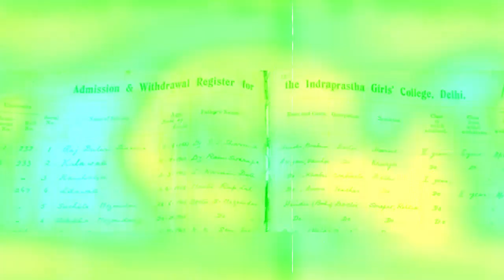Sucheta Kriplani, सुचेता कृपलानी, भारत की पहली मुख्यमंत्री और स्वतंत्रा सेनानी | Sache Desh Bhakt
आज हम आपको अपने चैनल सच्चे देश भक्त के माध्यम से भारत की प्रथम महिला मुख्यमंत्री के बारे में बताएंगे जिनकी वजह से महिलाओं को अलग सम्मान मिला हम बात कर रहे है

सुचेता कृपलानी एक भारतीय स्वतंत्रता सेनानी एवं राजनीतिग्य थीं। एक लेक्चरर के तौर पर अपने करियर की शुरुआत करने वाली सुचेता बाद में उत्तर प्रदेश की मुख्य मंत्री बनीं जो भारत की प्रथम महिला मुख्य मंत्री थीं।
सुचेता कृपलानी का जन्म एक बंगाली परिवार में 25 जून 1908 को भारत के हरियाणा राज्य के अम्बाला शहर में हुआ और उनकी शिक्षा लाहौर और दिल्ली में हुई। उनके पिता एस.एन मजूमदार राष्ट्रिय आन्दोलन के समर्थक थे। सुचेता कृपलानी ने दिल्ली के इंद्रप्रस्थ कॉलेज और सेंट स्टीफन कॉलेज से उच्च शिक्षा ग्रहण की। इसके बाद सुचेता बनारस हिंदु यूनिवर्सिटी में लेक्चरार बनीं गयीं। 1936 में उनका विवाह आचार्य जे. बी. कृपलानी से हुआ।
स्वतंत्रता आन्दोलन से जुड़ी सुचेता कई बार जेल भी गयीं। सन 1946 में वह संविधान सभा की सदस्य चुनी गयीं और 15 अगस्त 1947 को संविधान सभा में वन्देमातरम् भी गाया। सन 1958 से लेकर सन 1960 तक वह भारतीय राष्ट्रीय कांग्रेस की महासचिव भी रहीं। 1963 से 1967 तक वह उत्तर प्रदेश की मुख्यमंत्री रहीं। आजादी के आंदोलन में बढ़चढ़कर हिस्सा लेने वाली सुचेता कृपलानी न सिर्फ उत्तर प्रदेश बल्कि पूरे देश में किसी भी राज्य की पहली महिला मुख्य मंत्री थीं। 2 अक्टूबर 1963 से लेकर 14 मार्च 1967 तक वह उत्तर प्रदेश के मुख्य मंत्री रहीं। इससे पहले वह दो बार लोकसभा के लिए भी चुनी गयीं थीं।
वह अरुणा आसफ अली और ऊषा मेहता के साथ आजादी के आंदोलन में शामिल हुई। सुचेता कृपलानी ने भारत छोड़ो आंदोलन में योगदान दिया और नोआखली में महात्मा गांधी के साथ दंगा पीडित इलाकों में गांधी जी के साथ चलते हुए पीड़ित महिलाओं की मदद की। उत्तर प्रदेश की मुख्यमंत्री के तौर पर उन्होंने हड़ताली कर्मचारियों को मजबूत इच्छाशक्ति के साथ हड़ताल वापस लेने पर मजबूर किया। वह एक ऐसी महिला थीं, जिसमें जुझारूपन कूट-कूट कर भरा था। अपने जुझारूपन और सूझ-बूझ का उदहारण उन्होंने भारत छोड़ो आंदोलन के दौरान दिया। भारत छोड़ो आंदोलन के दौरान जब अंग्रेजी सरकार ने सारे पुरुष नेताओं को गिरफ्तार कर जेल भेज दिया तब सुचेता कृपलानी ने अपनी बुद्धिमत्ता का परिचय देते हुए कहा, ‘बाकियों की तरह मैं भी जेल चली गई तो आंदोलन को आगे कौन बढ़ाएगा।’ इस दौरान भूमिगत होकर उन्होंने कांग्रेस का महिला विभाग बनाया और पुलिस से छुपते-छुपाते दो साल तक आंदोलन भी चलाया। उन्होंने इसके अंतर्गत ‘अंडरग्राउण्ड वालंटियर फोर्स’ भी बनाई और महिलाओं और लड़कियों को ड्रिल, लाठी चलाना, प्राथमिक चिकित्सा और आत्मरक्षा के लिए हथियार चलाने की ट्रेनिंग भी दी। इसके साथ-साथ वह राजनैतिक कैदियों के परिवार की सहायता की जिम्मेदारी भी उठाती रहीं।
आजादी के बाद हुए पहले चुनाव में सुचेता कृपलानी नई दिल्ली लोकसभा सीट से 1952 व 57 में लगातार 2 बार सांसद चुनी गईं। इसके बाद 1962 में कानपुर से  उत्तर प्रदेश विधानसभा की सदस्य चुनीं गयीं। सन 1963 में उन्हें उत्तर प्रदेश का मुख्य मंत्री बनाया गया। 5 साल तक प्रदेश की मुख्यमंत्री के रूप में कार्य करने के बाद वह वापस केंद्र में पहुंची। चौथी लोकसभा में उत्तर प्रदेश के गोंडा से वह सांसद चुनीं गयीं। सन 1971 में सुचेता कृपलानी ने राजनीति से संन्यास ले लिया था। 1 दिसंबर 1974 को उनकी मृत्यु हो गई थीं।

स्वतंत्रता आंदोलन में श्रीमती सुचेता कृपलानी के योगदान को हमेशा याद किया जाएगा. 1974 को उनका निधन हो गया, उनके शोक संदेश में श्रीमती इंदिरा गांधी ने कहा कि.
“सुचेता जी ऐसे दुर्लभ साहस और चरित्र की महिला थीं, जिनसे भारतीय महिलाओं को सम्मान मिलता है.”

और कोशिश करनी चाइये की हम भी देश के लिए कुछ करे |